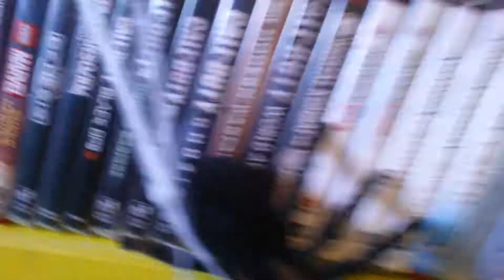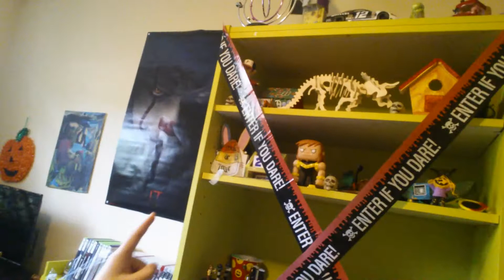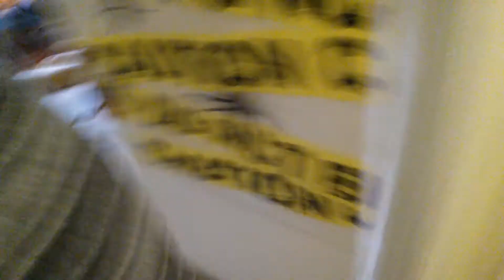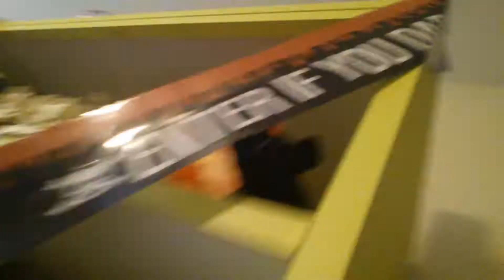My Halloween Decorations\ Tour \(2018)